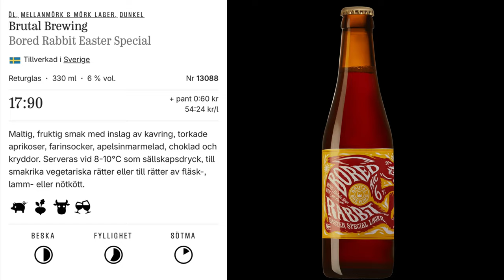UNBOXING April 2024 + Brutal Brewing Bored Rabbit Easter Special 6%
Dricker en Brutal Brewing
Bored Rabbit Easter Special 6% till.